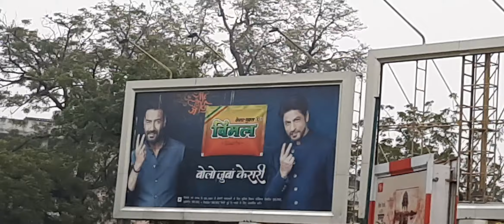जयपुर वाले कलाकार आपका स्वागत है : JAIPUR PEOPLE WELCOME TO MUMBAI